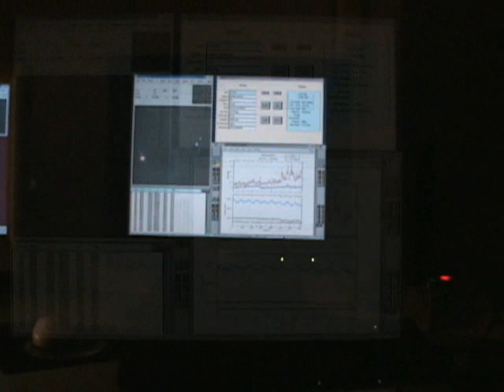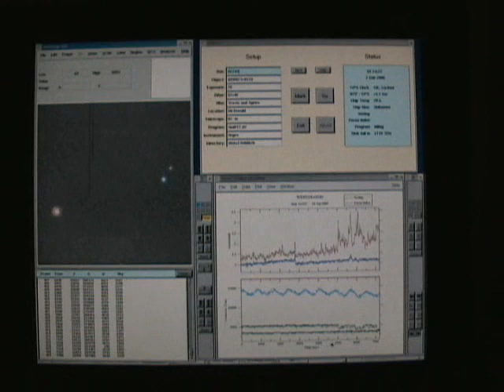A Trip to the Observatory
Have you ever wondered what it would be like to take a trip to an observatory to use the telescope? In February 2006, astronomer Travis Metcalfe was granted 7 nights of observing time on one of the telescopes at McDonald Observatory in west Texas, as part of his research to learn about the insides of stars.

Come along for the ride in this 5-minute video presentation: Find out why observatories are built in remote locations, where the astronomers sleep and eat while they are on the mountain, and how they spend their time at the telescope.